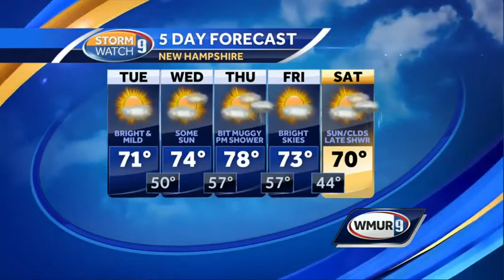Fall pattern settles over area